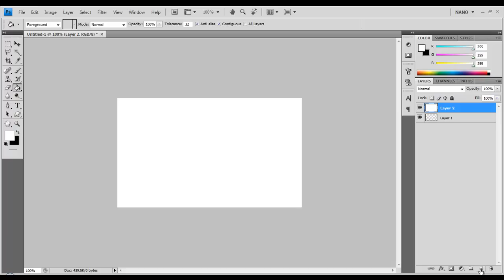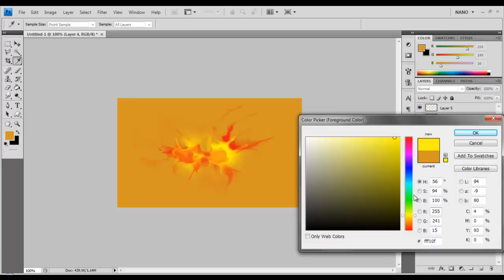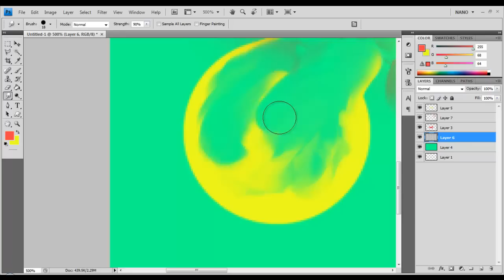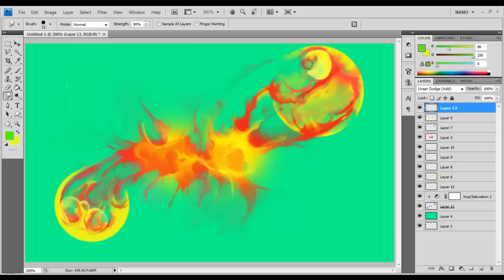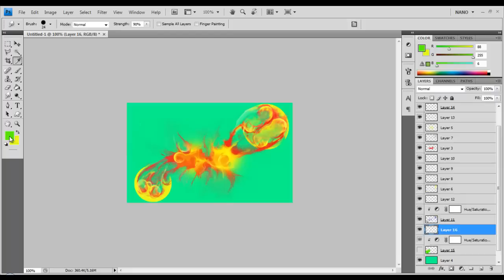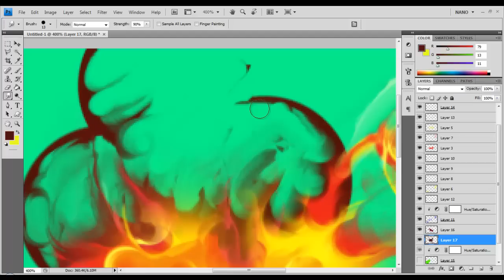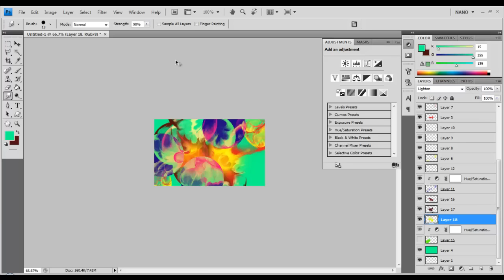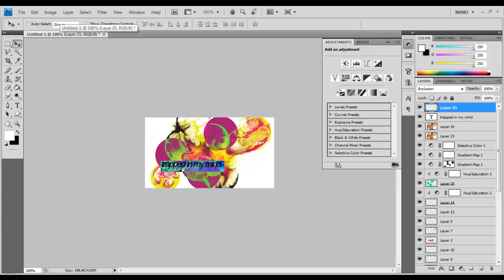Speed Art - Trapped in My Mind - Smudge Art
Hey guys decided to make another smudge speed art, enjoy!